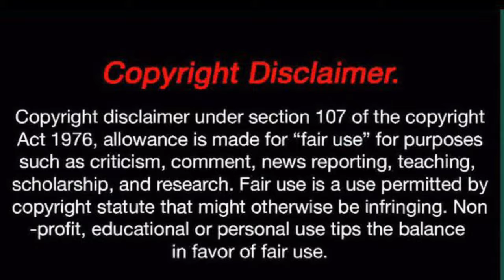Fabio Wardley Gets 3rd Round Stoppage Over Simon Valilly Matchroom Fight Camp